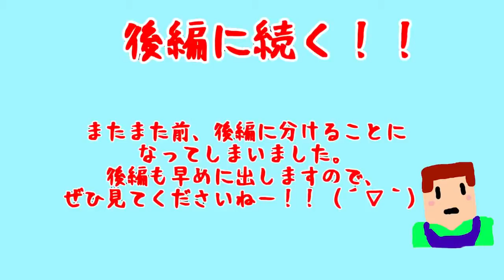Minecraft Guide 167 caving